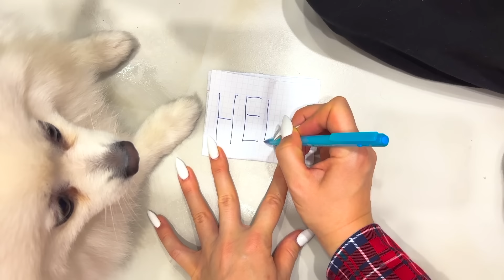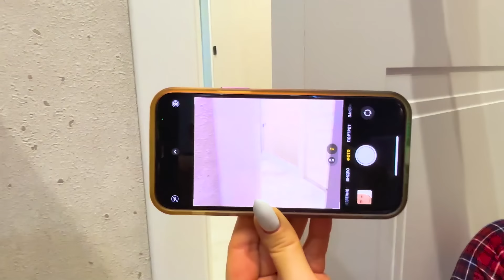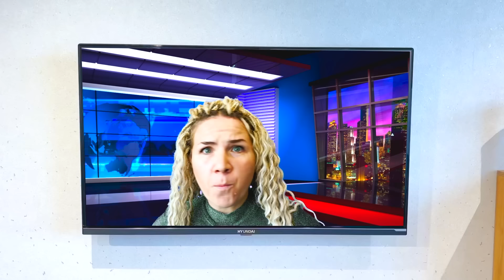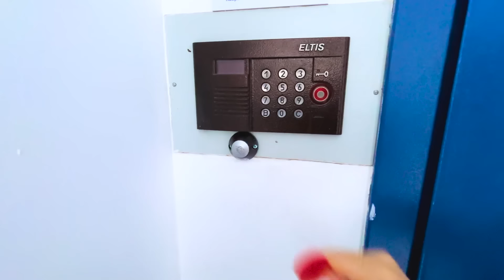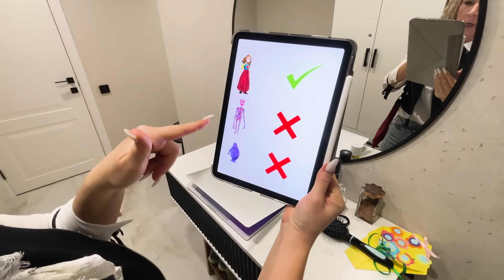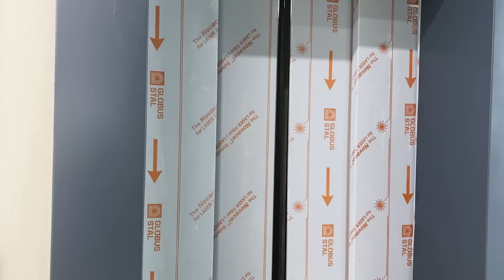Nueva historia de CatNap X en la vida Real VS DogDay Jennifer